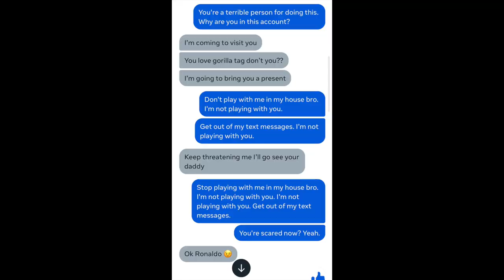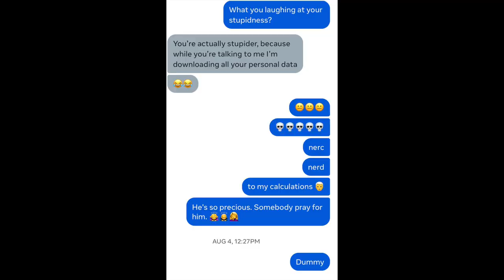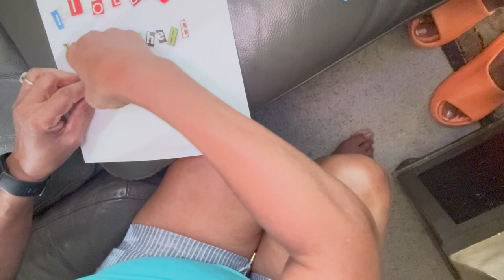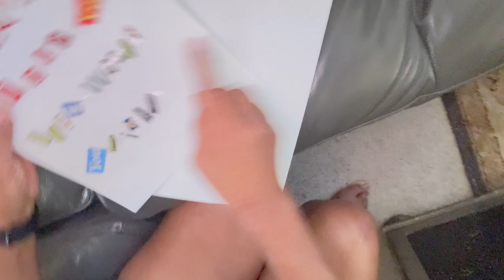My Son Got Hacked By A Stalker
Son Got Hacked By A Stalker

family vlog, trending daily vlog, family vlog channels, vlogs about life, black family vlog, day in my life vlog, productive day vlog, vlog video, getting my life together vlog, best family vlogs on youtube, daily vlog ideas, family shopping vlog, Son Got Hacked By A Stalker,youtube, happy joint family, metaverse, meta verse, hacked my account, hacker, stalker, poland, got hacked on metaverse, got hacked on meta verse, got hacked on virtual reality game, virtual reality game